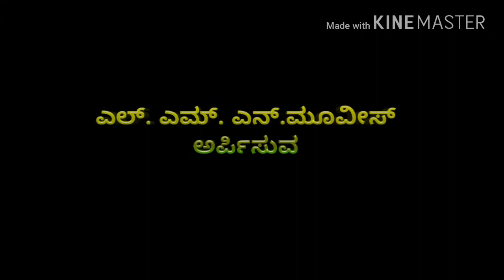ಸಸ್ಯ movie ....tesar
Sm art